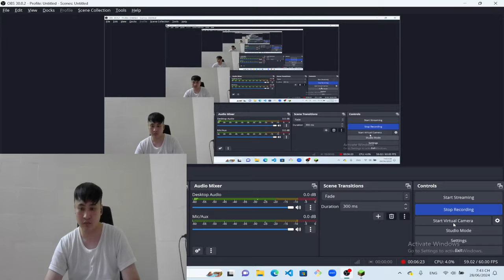Khám phá vùng đất mới từ những dấu vết cổ xưa